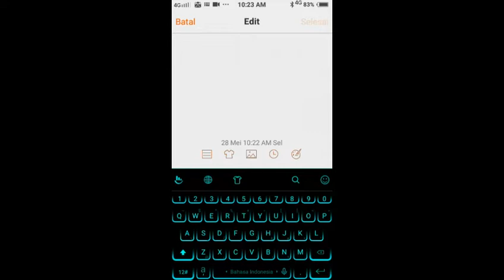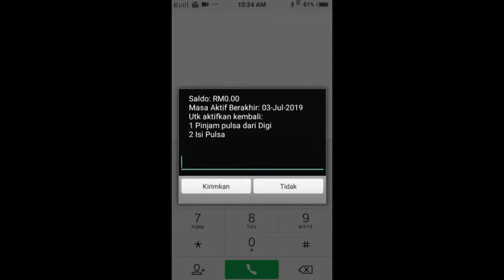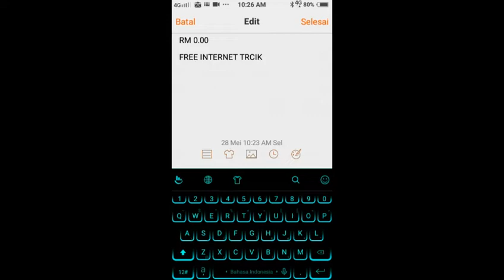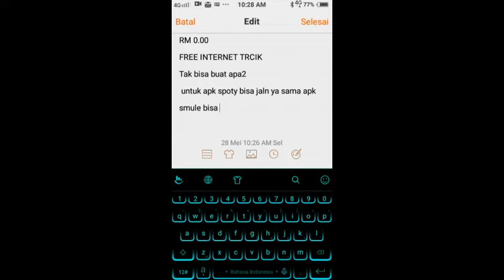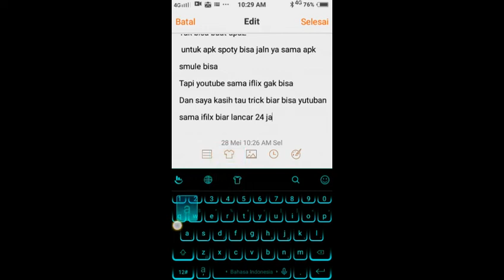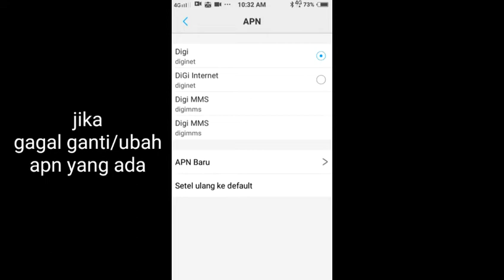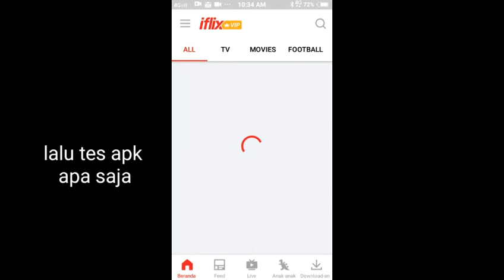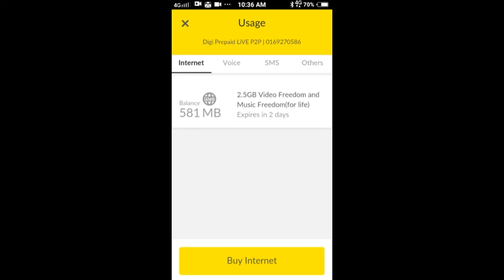Free internet digi tanpa beli packet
Trick internet gratis